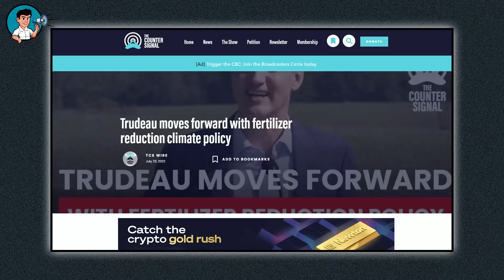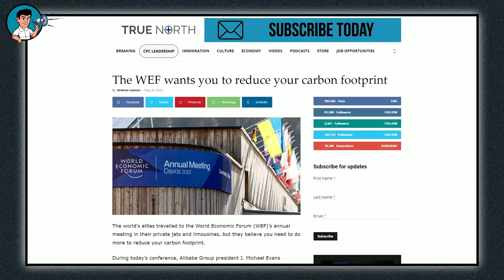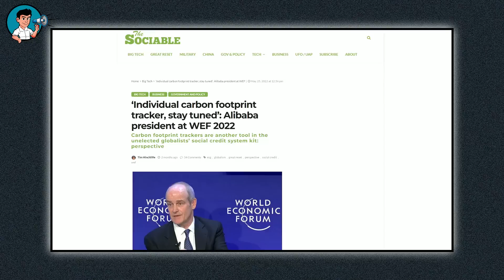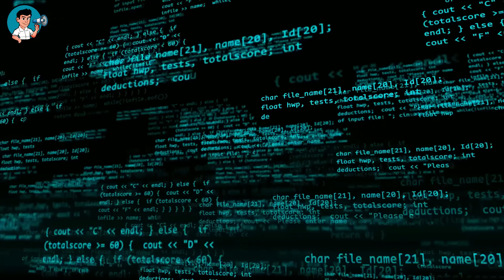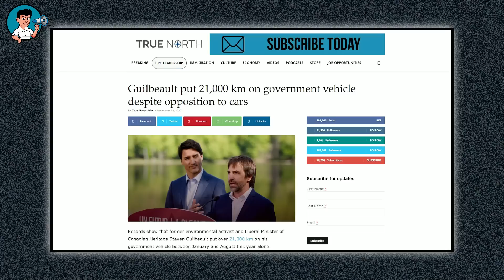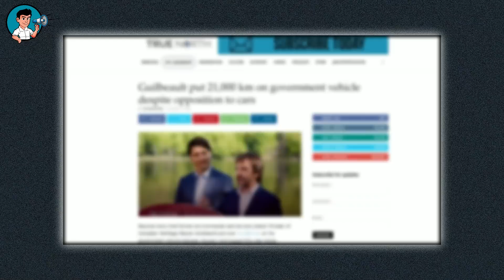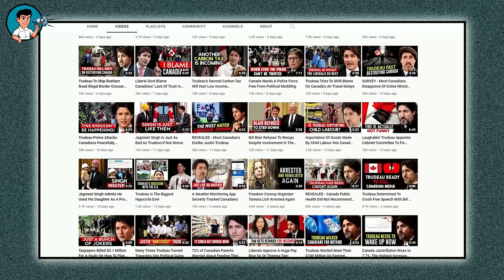The WEF Wants To Take Away Ownership Of Private Vehicles (Front Page News)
The WEF Wants To Take Away Ownership Of Private Vehicles

They weren’t joking when they said that we would own nothing and be happy. First, they pulled the strings to make their member states take farmlands away from farmers, with the Netherlands being the first to strike the blow. And they all claimed that it was for the purpose of climate change.

When the curious question of why farmers were being targeted while captains of industries and companies that were largely responsible for these emissions were allowed to go scot-free, the governments of these countries gave weak reasons as that fertilizers were the culprits behind the greenhouse emissions experienced by them and in the world.

They said this forgetting that the Industrial Revolution which spanned from 17 60 to 18 40 was the genesis of these emissions, not farming because it was during that period that industries sprang up for production and manufacturing purposes. In the course of manufacturing, these early industries made use of chemicals which they later disposed of into water bodies and lands.

Through the concept of the carbon cycle and nitrogen cycle, the gases from these chemicals were taken into the atmosphere and thus affected the ozone layer hence causing climate change. And despite the hazards which these early industries presented with their operations, none of the modern-day industries have really done much to prevent chemical dumping and emissions.

Yet, it is farmers that are being targeted by these governments in their radical battle against climate change. This begs the question of whether these governments and their puppet master, the World Economic Forum, really have as their true intentions the aim to prevent climate change and restore normalcy to the climate, or if they have an ace up their sleeves.

Well, the WEF hasn’t given us much time to think about this as they have come up with yet another proposition in their radical fight against climate change. To be honest, when I first saw the news while I was hunting on the internet, I was taken aback and my mind was like, What the f word?